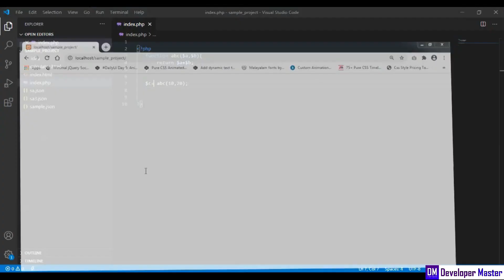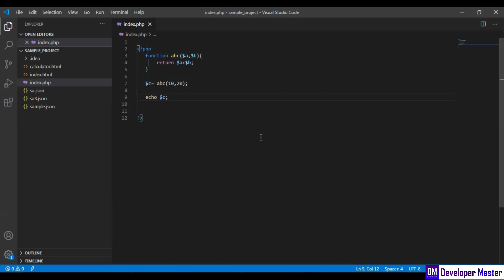PHP Functions | PHP Malayalam tutorial for beginners PART 8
PHP Malayalam tutorial for beginners PART 8
PHP Functions

മലയാളം പ്രോഗ്രാമിങ് ട്യൂട്ടോറിയൽ

PHP Malayalam, Malayalam PHP Tutorial, PHP Tutorial for beginners